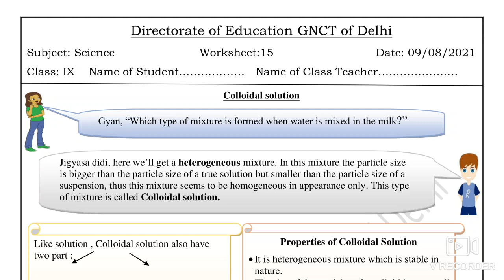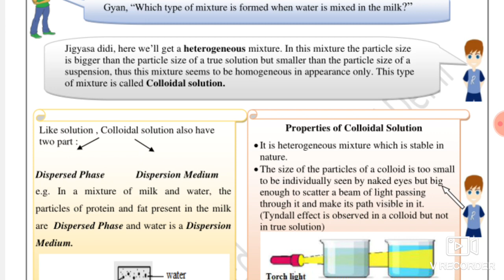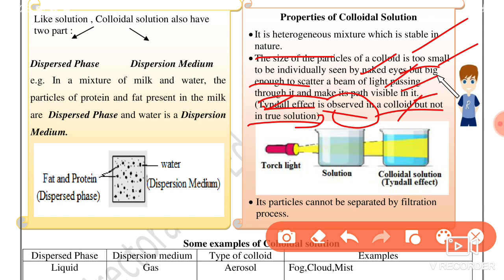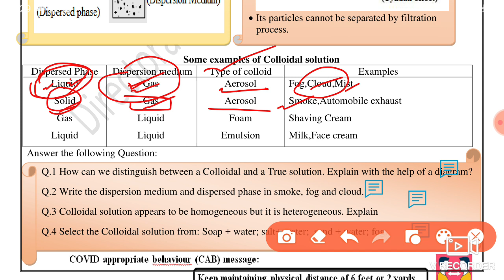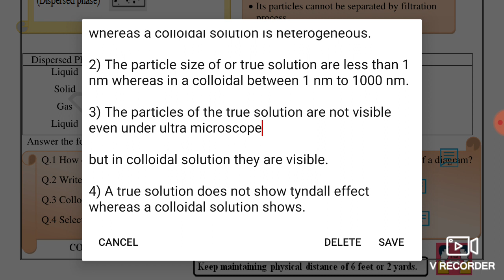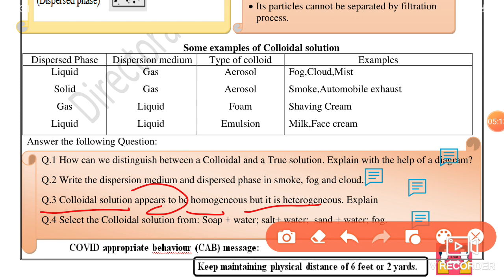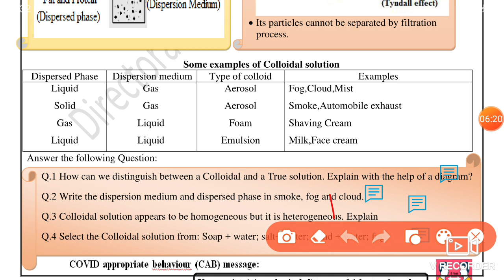Science Worksheet 15 Class 9(9/8/2021)English Medium/ Worksheet 15 Science Class 9/ Worksheet Sci 15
Science work sheet 15 class 9 English medium,

worksheet 15,
9 August class 9 Worksheet 15,
9 August Worksheet 15 class 9,
 English medium doe Worksheet 15 Science ,
worksheet 15,

9 class Science worksheet 15,
 aaj ki Science ki worksheet 15 class 9, worksheet 15 class 9 doe,
 worksheet 15,

🤗🤗🤗Thanku🤗🤗🤗